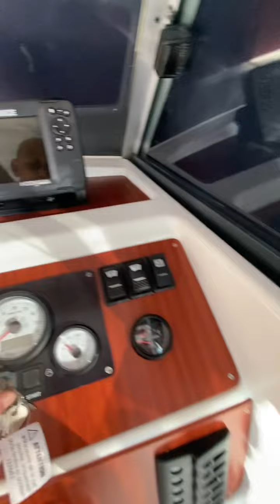Beneteau Antares 710 for sale by Pronautika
PRO-NAUTIKA d.o.o.
Zagrebačka cesta 81
10290 Šibice/Zaprešić